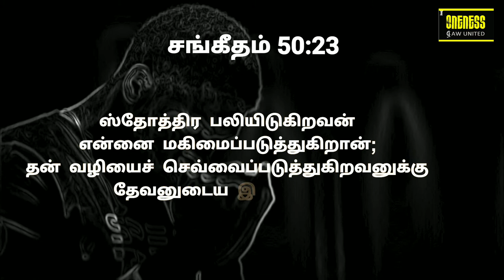தினமுத்து | Day_14 Ep_2 | Aug 21 | சங்கீதம் 50:23 | அதுவே உன் வாழ்வின் சொத்து